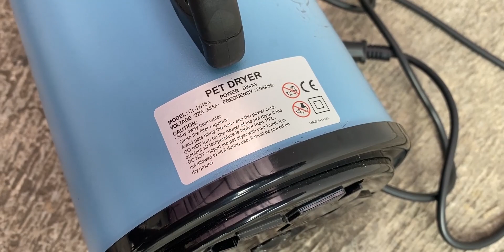KELEMAHAN PET BLOWER CHAOLUN CL-2016-A 2800 WATT